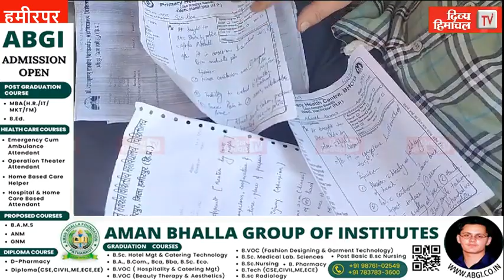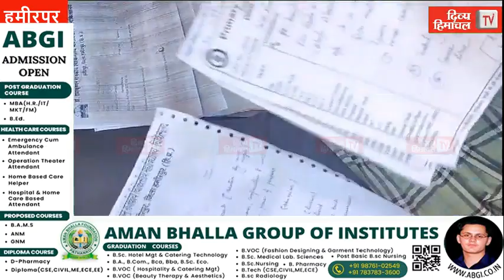ढाबे में खाना न मिलने पर युवकों ने पीटा बुजुर्ग होटल मालिक, डंडों से किया हमला